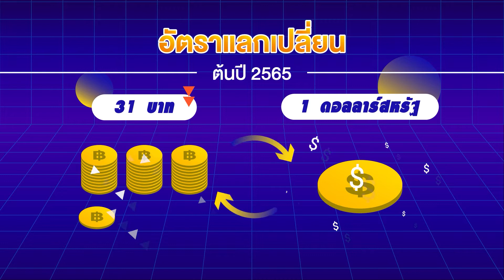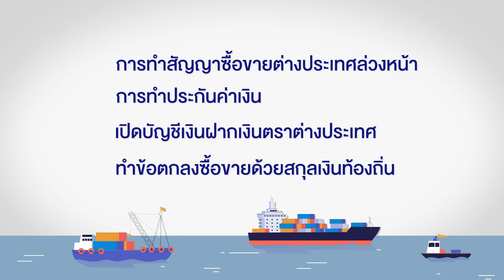💸เงินบาทอ่อนค่า - แข็งค่า ใครได้ประโยชน์หรือเสียประโยชน์ ?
🗞💰ช่วงนี้ หลายคนอาจจะเห็นข่าวเงินบาทอ่อนค่าหนักสุดในรอบ 6 ปีแตะ 36 บาทต่อดอลลาร์สหรัฐ  ดังนั้นเงินอ่อนค่า-แข็งค่าหมายถึงอะไร ใครได้หรือเสียประโยชน์และจะมีวิธีจัดการความเสี่ยงนี้ได้อย่างไร ?

📌ติดตามได้ใน “รู้ก่อนใช้ ได้ประโยชน์ โดยธนาคารกรุงเทพ”